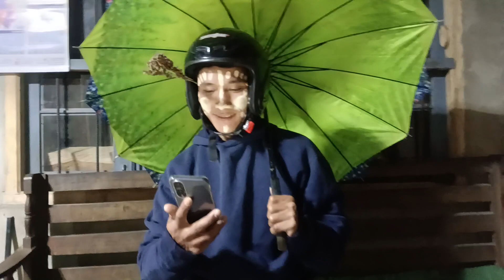Nuntakna pen Itna tawh a nuam thei pen dia i zat leh a nuam hi mai hi...